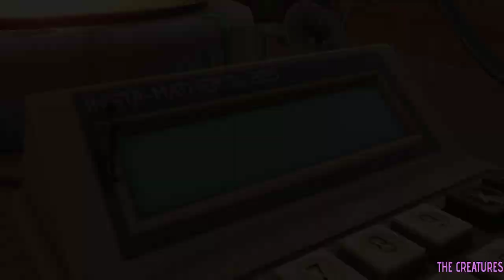Grounded - Sunday Funday with XmommyjeansX